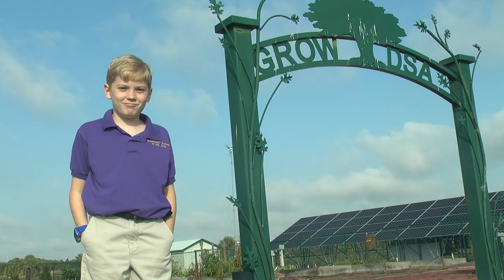09 - Davenport School of the Arts Elementary - "In the Garden With Granny"